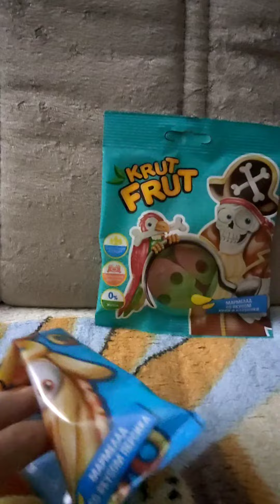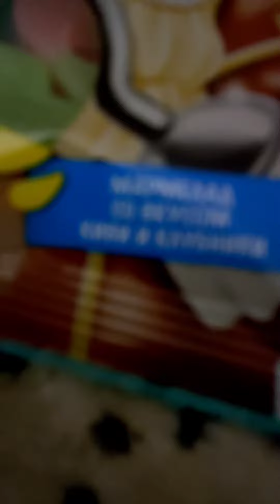пробую крут фрут скелету и кольца